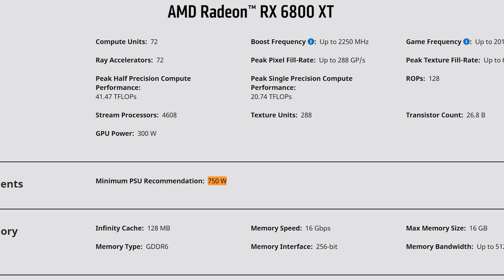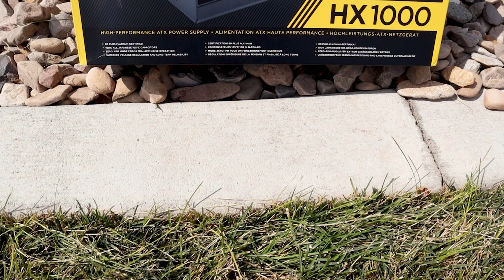RX 6800XT & 6900XT Power Supply Requirements - Minimum PSU Wattage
AMD's Big Navi RX 6800XT and 6900XT graphics cards are both rated for a 300W TBP, however on AMD's website the 6900XT recommends an 850W PSU, and the 6800XT recommends a 750W PSU. This may lead many people to ask the question, Can my 650W PSU sneak by, and if not, and how much do I really need.

FULL DISCLOSURE
END DISCLOSURE